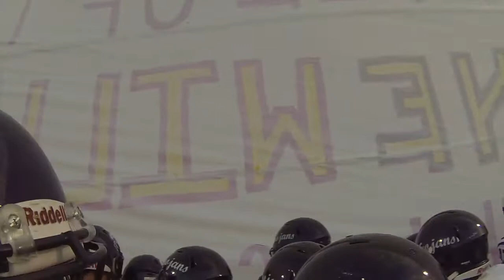Good Morning Daphne